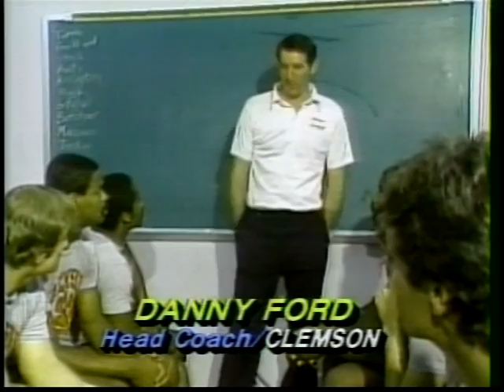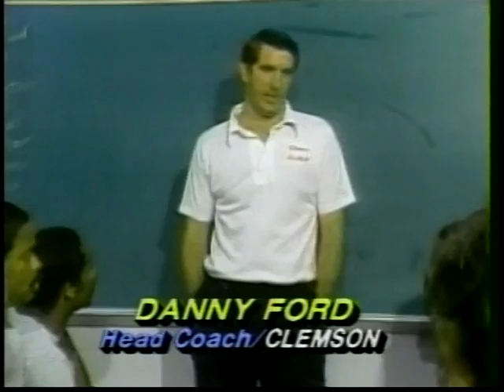1982 Orange Bowl #4 Nebraska vs #1 Clemson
Part 1 of 1982 Orange Bowl which turned out to be for the National Championship.  Look for other parts of this game on my page.